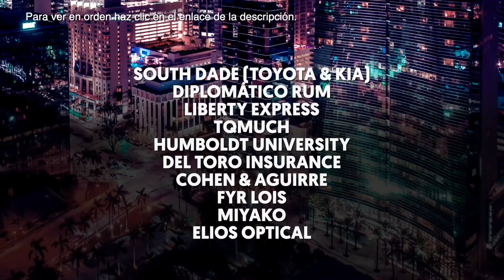El Show de GH 03/02/22 Parte 1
El frío vino y se fue 😓. Para mí, fue como alegría de tísico. Ya todos guardaron sus guantes de Zara. La gente andaba con botas y gorro navideño 🧤🧣.

Ya nosotros no vemos televisión. Las plataformas digitales se han comido lo que es la televisión, ahora la gente se informa por youtube y las redes. 🤳

Ahora se enteran de todo, en las redes pasa de todo. Hay gente con mucho talento y gente loca. En fin uno se entera de cosas que jamás uno pensó que iba a ver.

Esta semana pasó lo de Miss USA… Yo realmente no sigo eso pero uno sabe que ser miss es bien complicado y más en estos días de redes. Venezuela es un país que sigue las cosas de la belleza y cosas como el baseball.